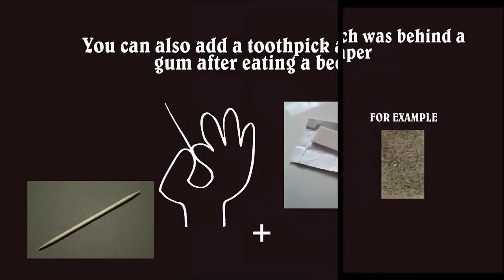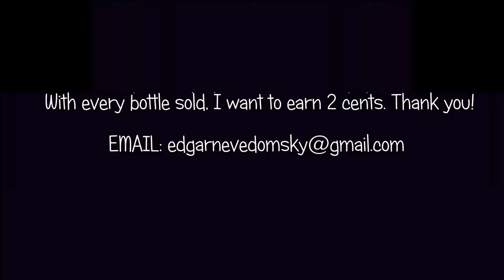My innovation for beer "BEER + DRIED SEAFOOD" [HD]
(without my consent is prohibited sale)